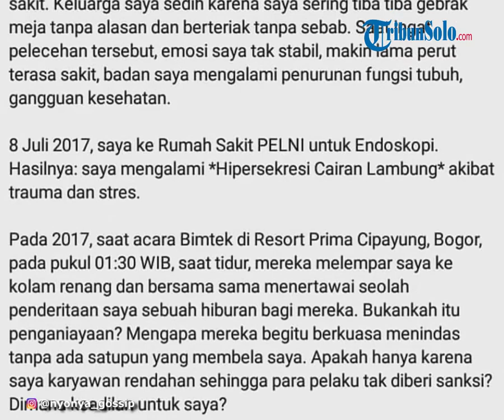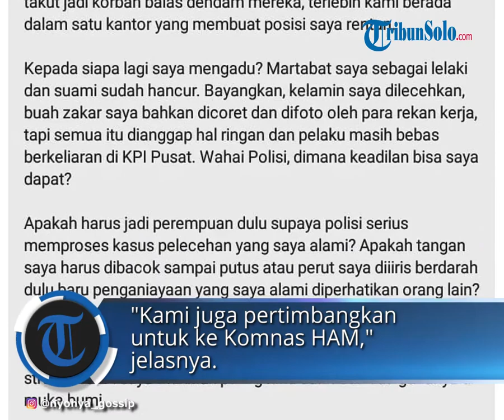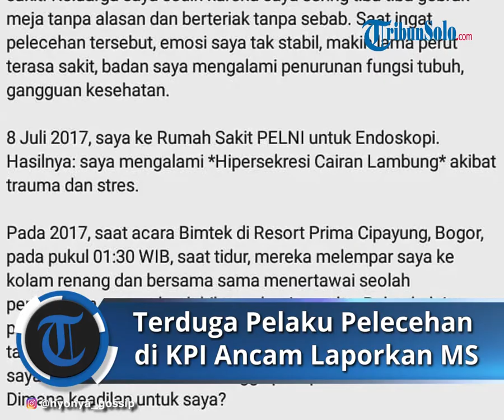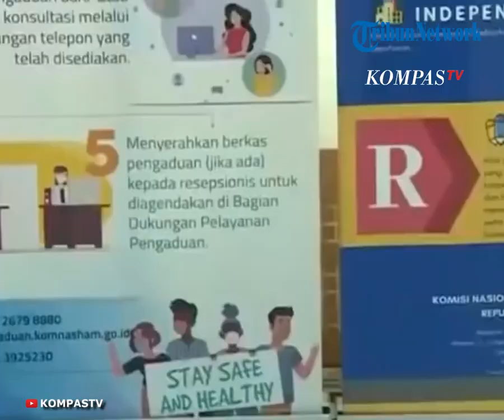Alami Trauma karena Dibully, Terduga Pelaku Pelecehan di KPI Ancam Balik Laporkan MS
TRIBUN-VIDEO.COM - Pegawai Komisi Penyiaran Indonesia (KPI) yang menjadi terduga pelaku pelecehan seksual berencana melaporkan balik korban alias MS.

Melalui kuasa hukumnya, dua terduga pelaku bernama RT dan EO mempertimbangkan untuk melaporkan balik MS karena mengalami trauma.

Menurut kuasa hukum kedua terlapor, Tegar Putuhena, tuduhan MS tak berdasarkan fakta yang ada.

"Atas tuduhan MS itu klien kami juga mengalami trauma yang luar biasa. Karena tuduhan MS juga tak berdasarkan fakta kejadian."

"Maka kita akan pertimbangkan untuk melaporkan balik ke polisi," kata Tegar di Polres Metro Jakarta Pusat, Senin (6/9/2021), dikutip dari Tribunnews.

Dalam kasus MS, Tegar mengibaratkan peristiwa yang dialami kliennya mirip dengan perundungan Audrey beberapa tahun lalu.

Ia menilai, publik dimanfaatkan oleh informasi sepihak MS lalu setelah diinvestigasi ternyata kasus itu hoaks.

"Yang kita sayangkan bahwa akibat surat yang ditulis MS itu terlanjur viral dan sepihak, publik hanya bisa menerima informasi dari satu sumber."

"Untuk itu, polisi melakukan klarifikasi ke terlapor untuk mencocokkan kebenaran peristiwa itu dan terlapor mengakui tidak ada peristiwa pelecehan pada tahun 2015," tutur Tegar.

Atas peristiwa itu, Tegar menyatakan kliennya mengalami trauma psikis akibat datanya tersebar dan mengalami cyber bully.

Untuk itu, ia bersama beberapa kuasa hukum terlapor akan mempertimbangkan untuk melapor juga ke Komnas HAM.

"Karena klien kami juga sudah dinonaktifkan dari pekerjaannya dan mengalami cyber bully, kami juga pertimbangkan untuk ke Komnas HAM," jelasnya.

Artikel ini telah tayang di Tribunnews.com dengan judul Terduga Pelaku Pelecehan di KPI Ancam Balik Laporkan MS, Ungkap Alami Trauma karena Dibully Netizen,